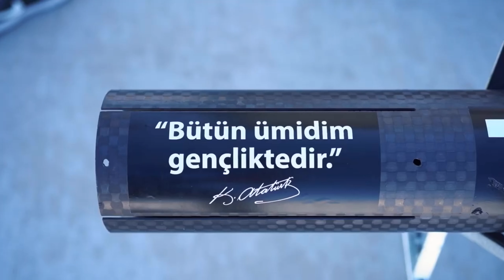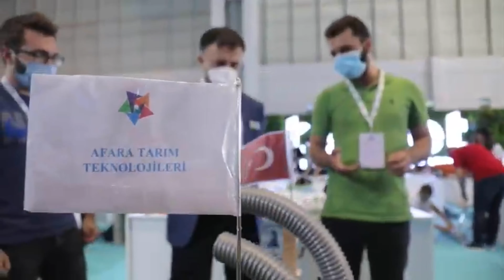TEKNOFEST YARIŞMA KATEGORİLERİ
Arkadaşlar bu videomda sizlere Teknofest  yarışma kategorilerinden bahsedeceğim. Biz de ekip arkadaşım Egemen abi ile beraber insanlık yararına teknoloji konusunda yaptığımız ''Masam Sandalyemi Kucaklıyor'' isimli projemiz ile Teknofest 2021 finaline katılmaya hak kazandık. Finaller bu yıl 21-26 Eylül  2021 tarihleri arasında İstanbul Atatürk Havaalanında yapılacak.
Umarım güzel bir festival olur ve Türkiye'nin farklı bölgelerinden gelen takımların çalışmalarını canlı  görerek kafamda  değişik projeler geliştirme imkanı bulurum.